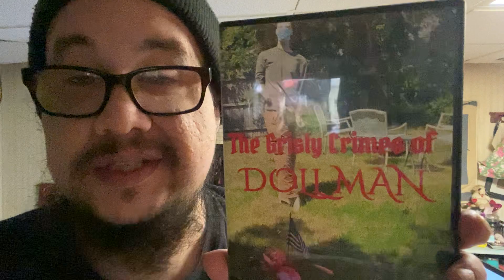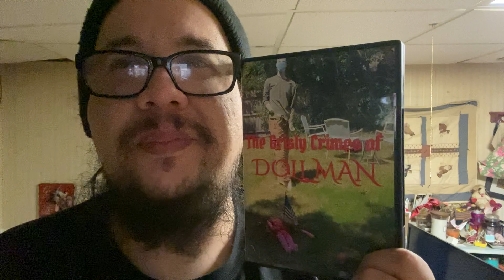The Grisly Crimes of Dollman (2021) Review!!!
The Grisly Crimes of Dollman (2021)
Not Rated 55mins
Staring - Bill Cate
Director - Bill Cate

It’s not just people that bleed